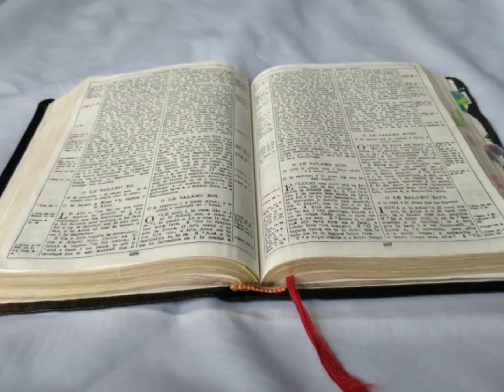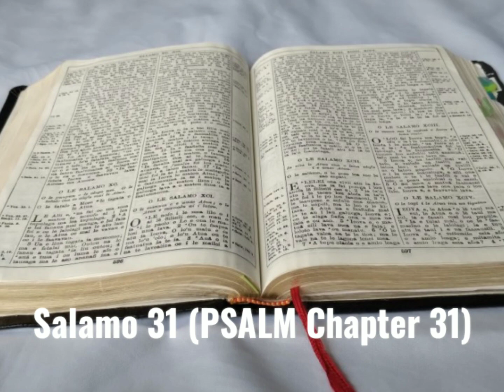Tusi Paia Samoa- Feagaiga Tuai Salamo 31 (PSALM Chapter 31)